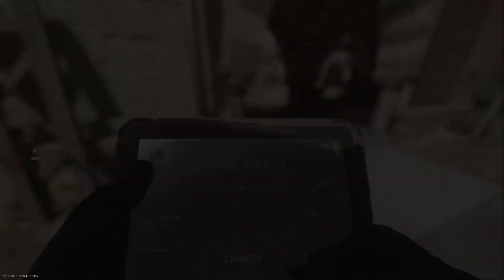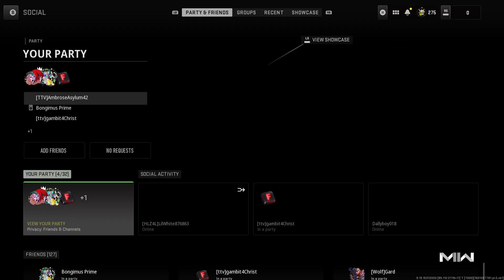COD WITH THE BOYS!!!!!!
We subject ourselves to misery